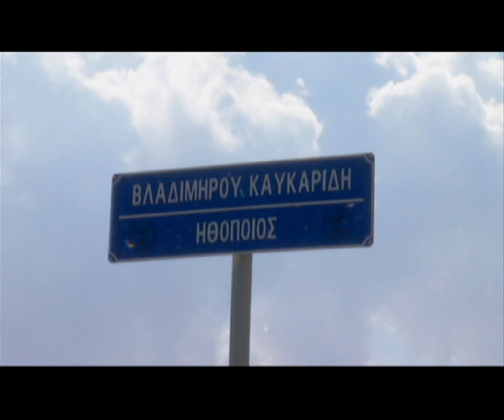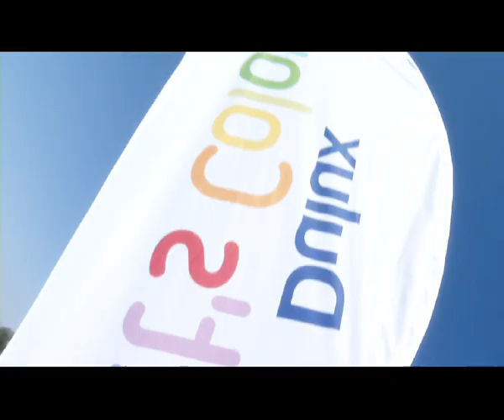Dulux - Colourful Restoration of the Satiriko Theatre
Splashes of colour, enthusiasm and impressive ideas were the guiding force behind "Dulux - Let's Colour Cyprus", a project that realized the colourful restoration of the Satiriko Theatre (Vladimiros Kafkarides Cultural Centre) in Aglandjia. Bright colors, unique lines and original geometric touches were used by various artists to revive the Satiriko Theatre, adding a playful touch to the grey building! The color scheme options were implemented with the help of Dulux, and highlighted the building, which so far had remained quietly "unnoticed".